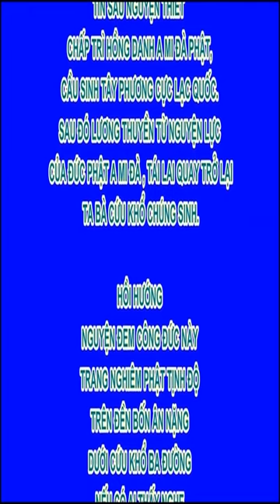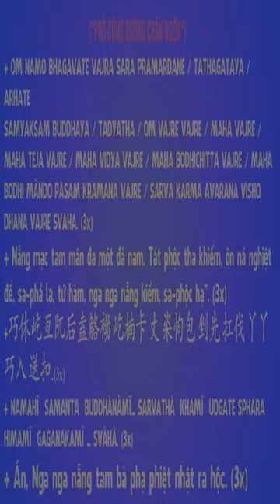An Chay Mà Vẫn Còn Sát Sinh Thì Có Tiêu Được Nghiệp Không